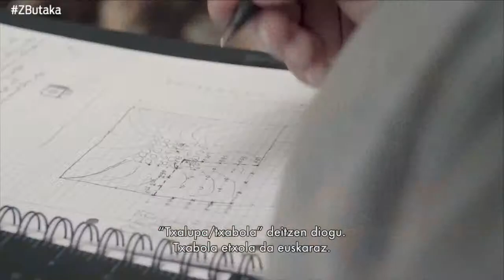Elkarrizketa: Xabier Agote eta Igor Otxoa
| Elkarrekin - Together filmeko Xabier Agote eta Igor Otxoa izan dira Zurriolako Butakan.